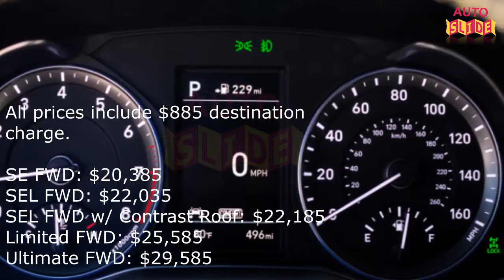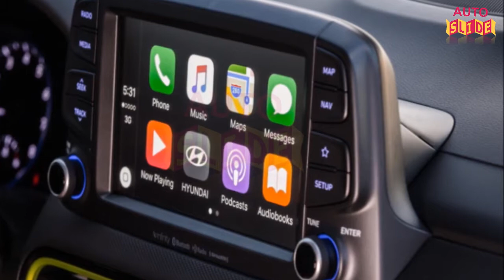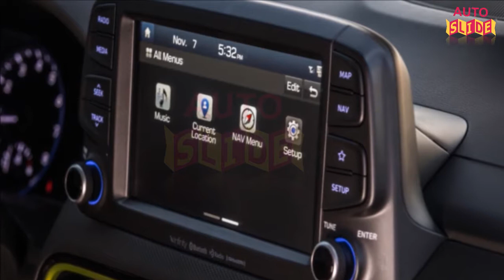WOW!!! 2018 Hyundai Kona pricing announced Compact SUV starts at $20,385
We've already had a brief first drive in the 2018 Hyundai Kona, and although associate editor Reese Counts didn't get a lot of time behind the wheel, he walked away generally impressed. The surprisingly sharp driving dynamics and interior quality were especially noteworthy. Here's everything we know about the U.S.-spec Kona.

We still need a far more thorough drive of Hyundai's new sub-compact SUV, but at least we know how much one will set you back. Pricing starts at $20,385, including $885 destination, for the base front-wheel-drive SE trim level. That trim, along with the SEL, come with a 2.0-liter naturally aspirated four-cylinder engine and a six-speed automatic. The Limited and Ultimate get a 1.6-liter turbocharged four-cylinder and a seven-speed dual-clutch automated manual. Pricing for the entire lineup is below.

Backsound Free Royalty Lisensi  By: